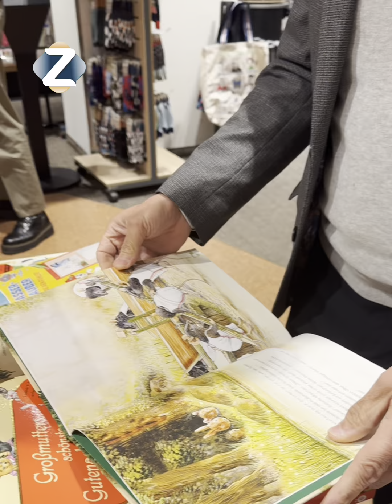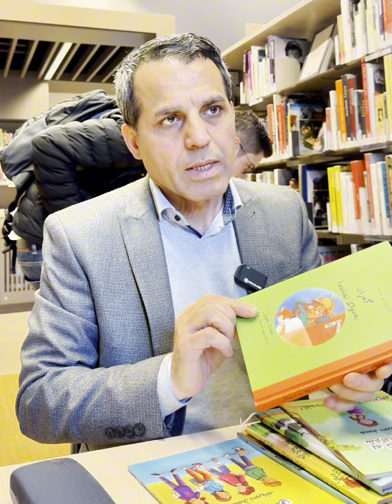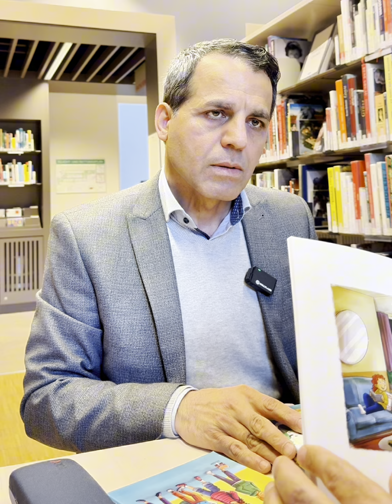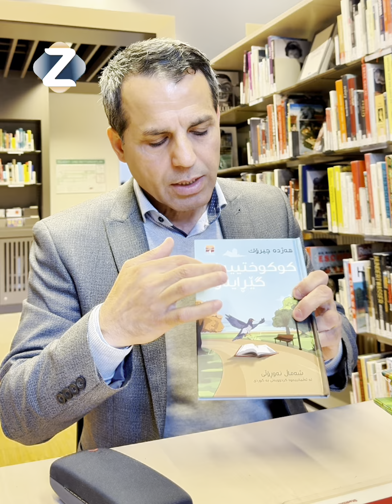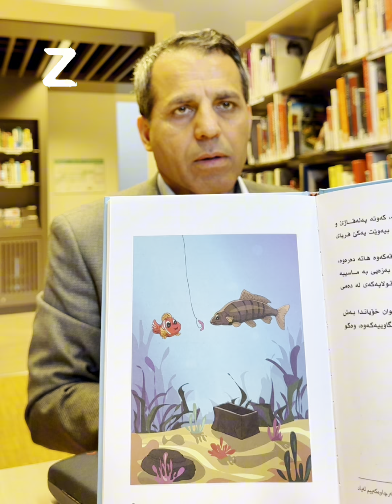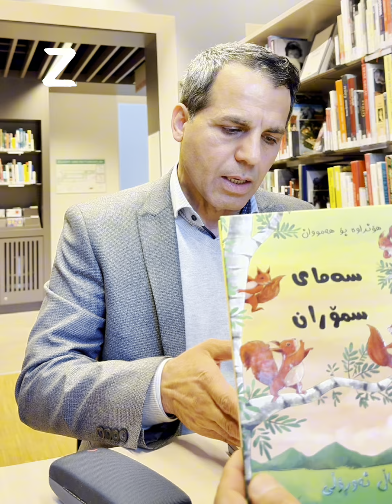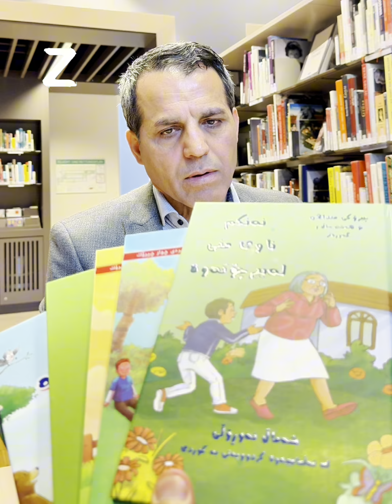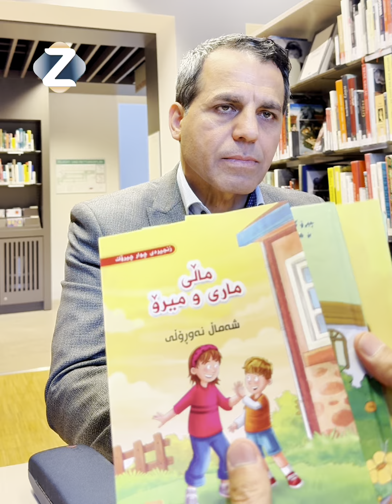پێویستە هەموو خێزانێک ئەم پرۆگرامە ببینێت بە تایبەت ئەوانەی لە ئەورپا دەژین